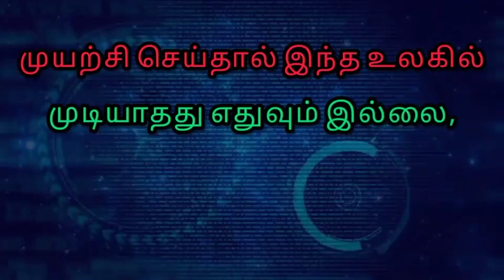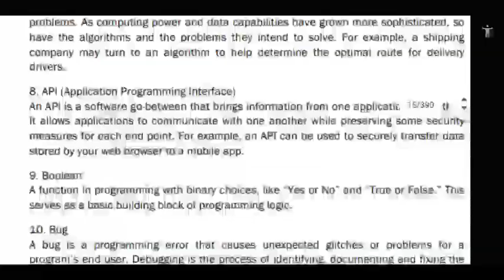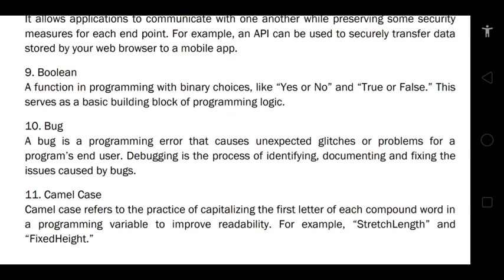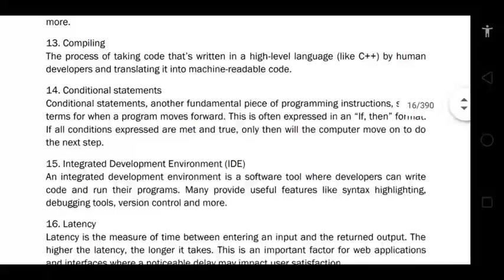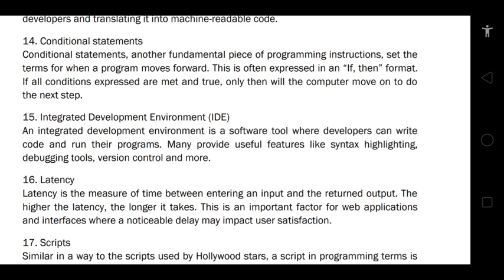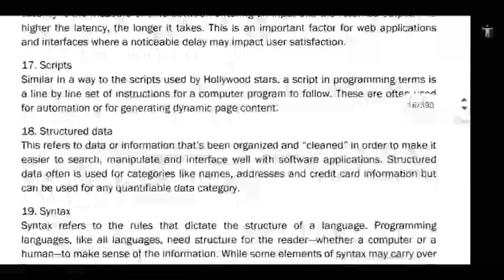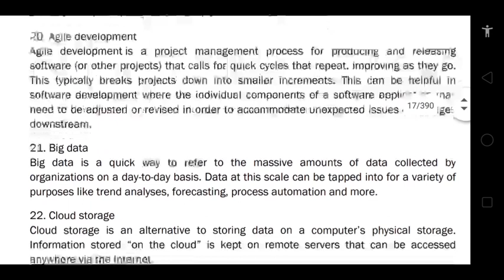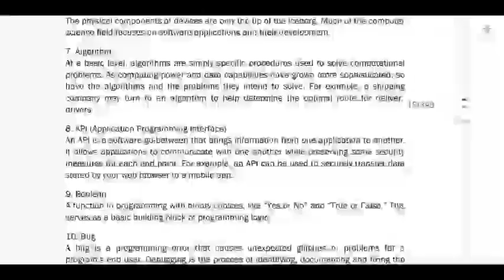Software and Technical Industry | Unit1 | New Syllabus | COA Class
COA Class | Introduction to Computer | History and Generation of Computer | Unit 1 | New Syllabus | Video Link:

COA Class | Application and Advantages of Computer | Terms Related to Computer | Unit 1  video link: